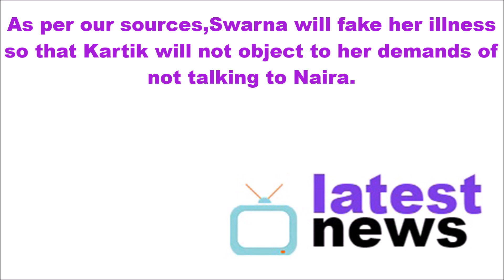Swarna FAKES her illness || Yeh Rishta Kya Kehlata Hai